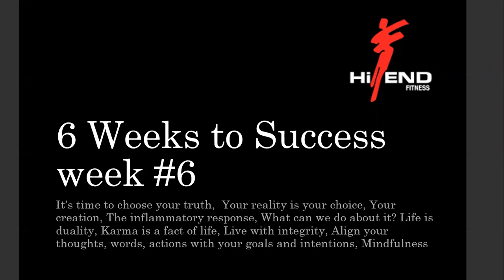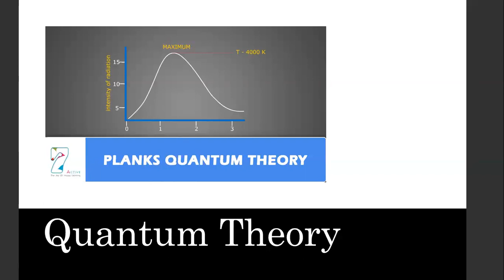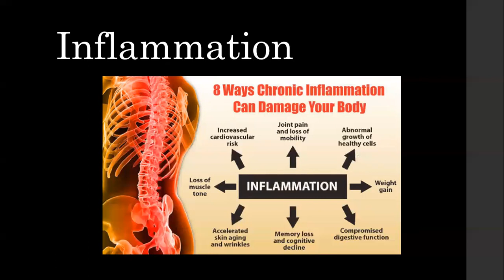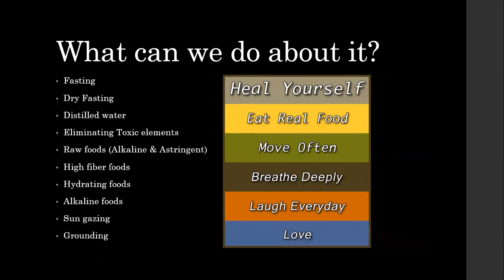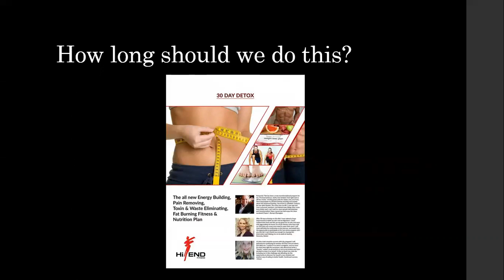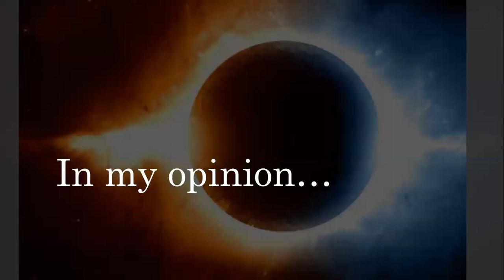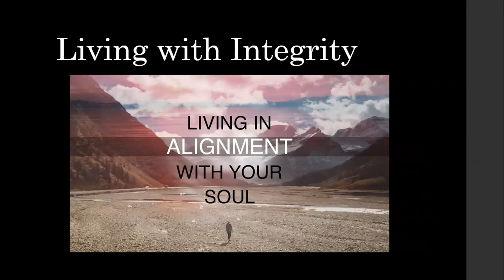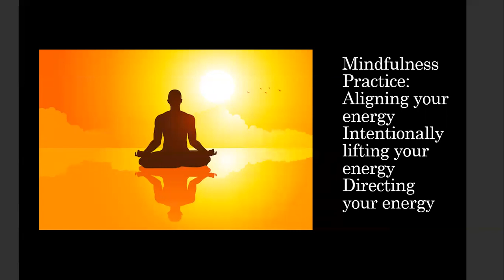6 weeks to Success Webinar #6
Here is the closing webinar message of my exercise, nutrition and coaching program.

You can lose weight fast.  You can tone up.  You can heal all pain, illness or disease with a change of diet, movement and mindset!